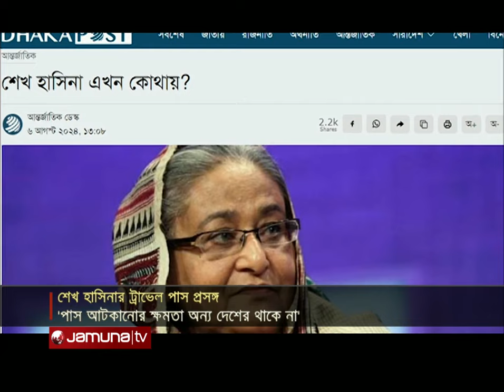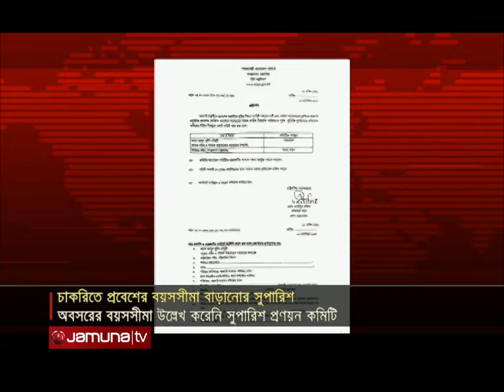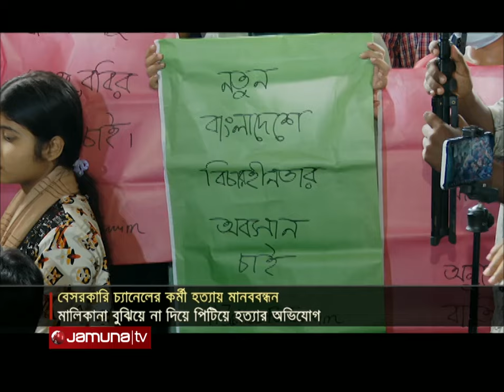রাতের বাংলাদেশ | Latest News and Bulletin | Rater Bangladesh | 12 October 2024 | 10 PM | Jamuna TV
সরকারি চাকরিতে প্রবেশের বয়সসীমা ৩৫ ও নারীদের ৩৭ করতে পর্যালোচনা কমিটির সুপারিশ; অবসরের বয়সসীমা নিয়ে বলা হয়নি কিছুই।

শারদীয় দুর্গোৎসব ঘিরে সনাতন ধর্মাবলম্বীদের উৎসাহ-উদ্দীপনা; বিহিত পূজাসহ নানা আনুষ্ঠানিকতা; সন্ধ্যা আরতির মধ্য দিয়ে মণ্ডপে মণ্ডপে বিদায়ের সুর